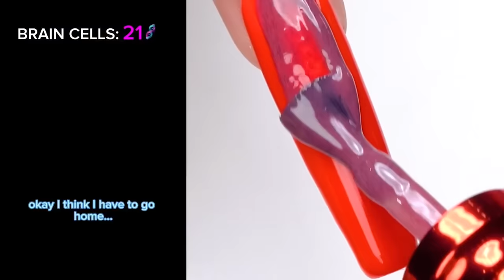🚩 NAIL ART STORYTIME TIKTOK 2024 🎉 Regal Nails @Bailey Spinn || POVs Tiktok Compilations #72